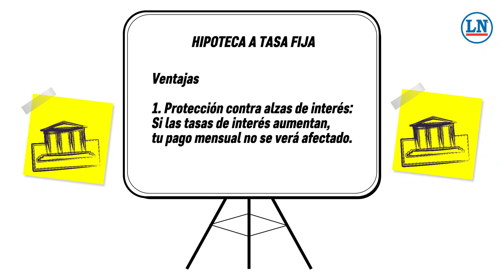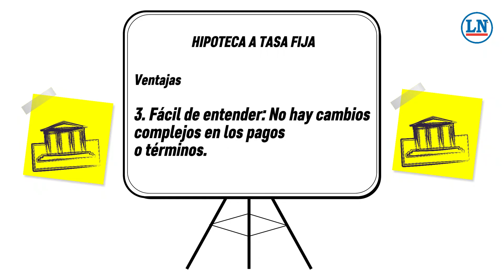Ventajas y desventajas de la hipoteca a tasa fija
Cuando solicitas una hipoteca, una de las decisiones más importantes que debes tomar es el tipo de interés que mejor se adapta a tu situación. Existen dos tipos principales: las hipotecas a tasa fija y las hipotecas a tasa ajustable. Cada una tiene sus pros y contras, dependiendo de tus necesidades financieras y las tendencias del mercado.

Aquí te explicamos cómo funciona la hipoteca a tasa fija, para que tomes una decisión informada.

Este video es posible gracias al apoyo de Wells Fargo.